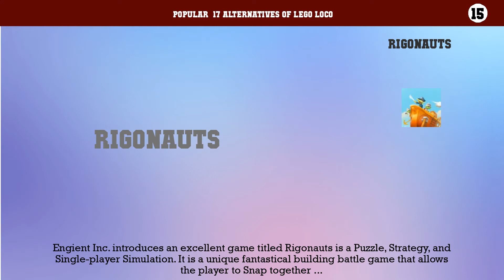Lego Loco | Best 17 Alternatives of Lego Loco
Popular  17 Alternatives of Lego Loco

17. Crazy Machines 3
16. Demolition Master 3D
15. Rigonauts
14. Solar Flux
13. Alien Hostage
12. Think To Die 2
11. Plazma Being
10. Crazy Machines Golden Gears
9. 101 Ways to Die
8. Robot Arena 2